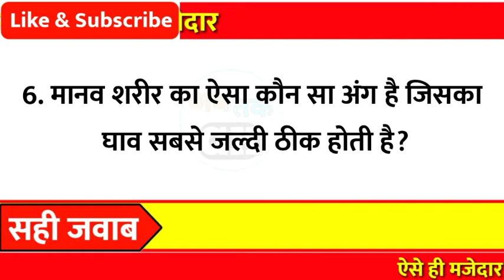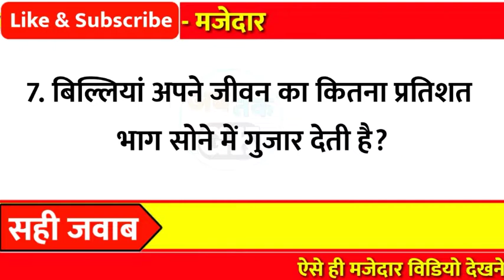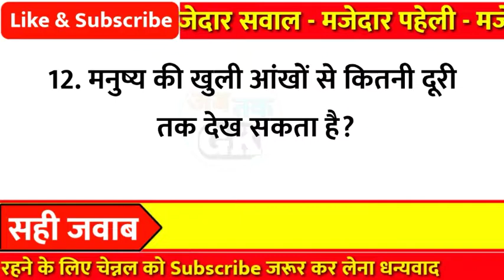मजेदार सवाल जवाब | Gk Questions | General Knowledge | Gk Quiz | Ab tak Gk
Part - 146

👇Your Queries👇
1. general knowledge
2. general knowledge questions and answers
3. general knowledge questions
4. general knowledge 2021
5. general knowledge quiz
6. general knowledge ke question
7. general knowledge ke sawal
8. gk questions and answers
9. gk question
10. gk quiz
11. gk questions and answers in hindi
12. gk questions 2021
13. Lucent gk
14. gk question in hindi
15. samanya gyan
16. samanya gyan gk
17. Gk today
18. samanya gyan lucent
19. samanya gk
20. Amazing Facts
21. interesting facts
22. gk facts
23. Facts
24. Gk in hindi
25. Ab tak gk